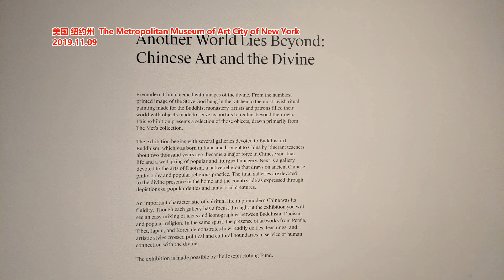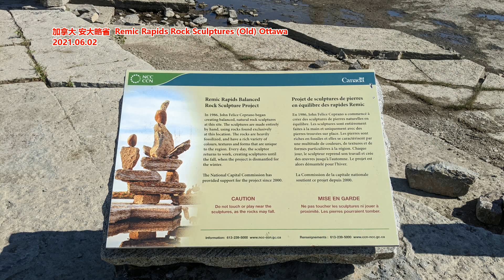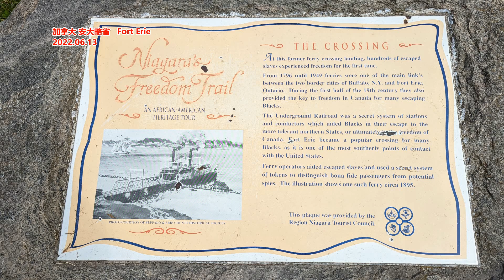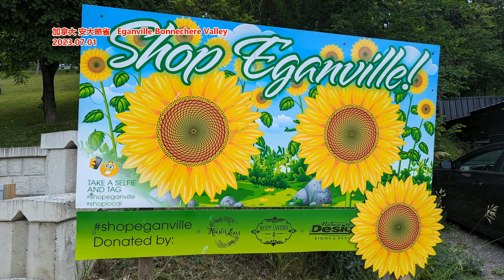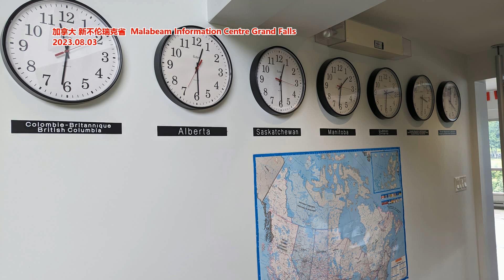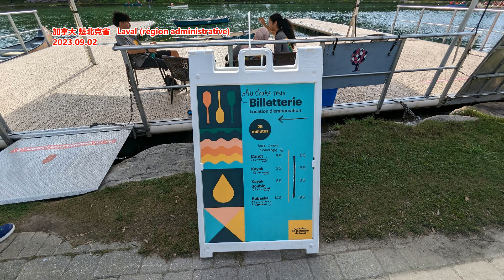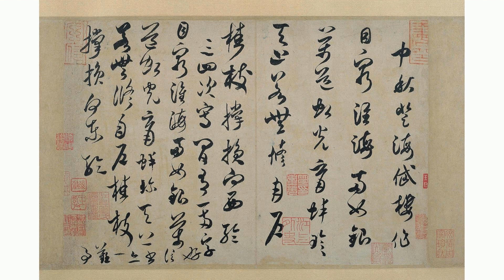马英九 就两岸关系而言 必须相信习近平 不能武统台湾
新闻来源: 德国之声中文网
台湾大选在即，前领导人马英九接受DW专访。去年才访中的马英九反复强调，他8年任内台海平静无波，现在的备战思维恐带来灾难。